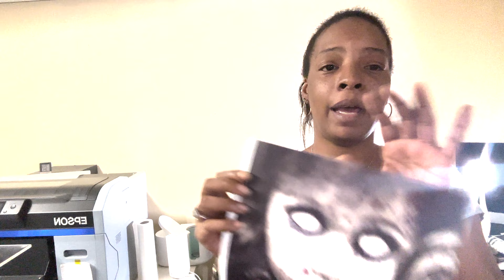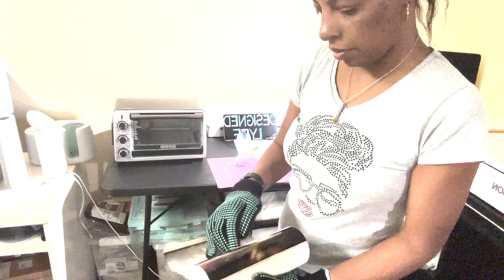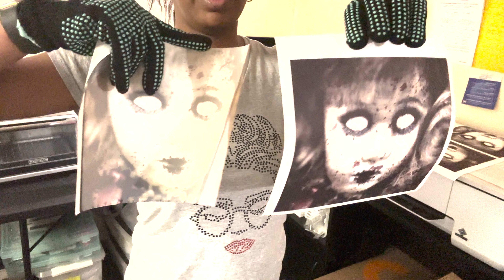20oz Sublimation Tumbler in Convection Oven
Full wrap sublimation tumbler with shrink  wraps.
Cricut Tape